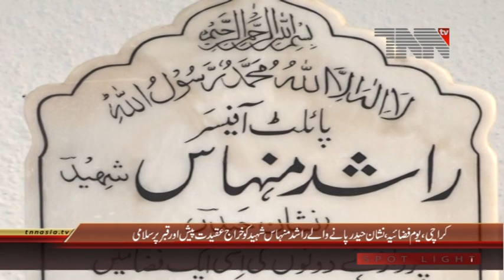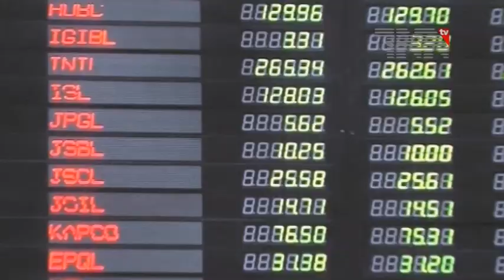Pakistan Air Force Day, Rashid Minhas Shaheed Tribute Ceremony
کراچی ، یوم فضائیہ ، نشان حیدر پانے والےراشدمنہاس شہید کو خراج عقیدت پیش اور قبر پر سلامی

یوم فضائیہ کے موقع پر پاکستان ایئر فورس کے دستے نے شہید راشد منہاس کو خراج عقیدت پیش کیا اور قبر پر سلامی دی۔

فضاؤں کا سینہ چیر کر دشمنوں پر چھپنٹے والے شاہین آج یو م فضائیہ منارہے ہیں، یوم فضائیہ پر سب سے بڑا فوجی اعزاز نشان حیدر پانے والے پائلٹ آفیسر راشد منہاس شہید کو خراج عقیدت پیش کرنے کی تقریب ہوئی، ایئر وائس مارشل حسیب پراچہ نے تقریب میں بطور مہمان خصوصی شرکت کی۔

تقریب کے مہمان خصوصی ایئروائس مارشل حسیب پراچہ نے شہید کی قبر پر پھول چڑھائے اور فاتحہ خوانی کی۔پاک فضائیہ کے دستے نے راشد منہاس شہید کی قبر پر سلامی پیش کی۔

یاد رہے کہ انیس سو اکہتر میں راشد منہاس شہید نے اپنی جان اس وقت وطن پر قربان کی جب وہ اپنی پہلی سولو فلائٹ پر روانہ ہو رہے تھے کہ اچانک انکے انسٹرکٹر مطیع الرحمان طیارے کو رن وے پر روک کر سوار ہوگئے اور جہاز کا رخ دشمن ملک بھارت کی جانب موڑ دیا۔

بیس سالہ راشد منہاس نے دشمن کی اس سازش کو ناکام بناتے ہوئے جہاز کا رخ زمین کی جانب موڑ دیا اور اس دشمن کےعزائم کو خاک میں ملاتے ہوئے جام شہادت نوش کیا۔